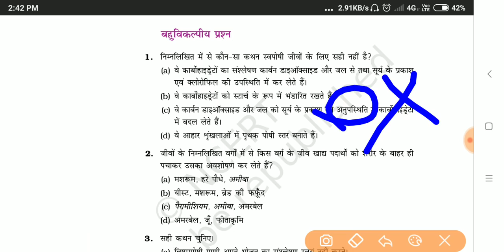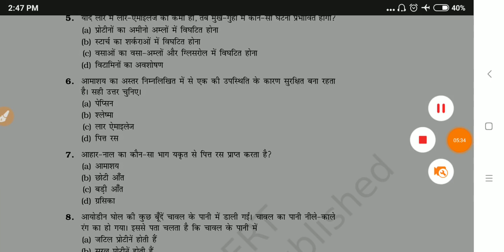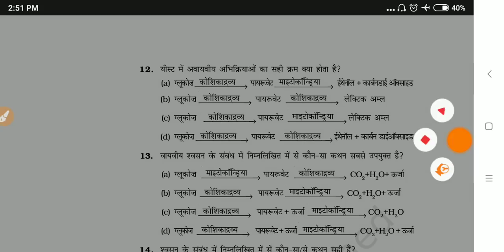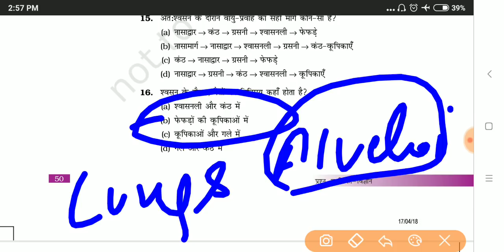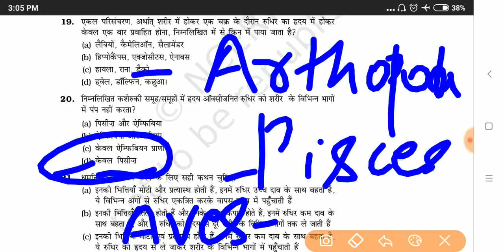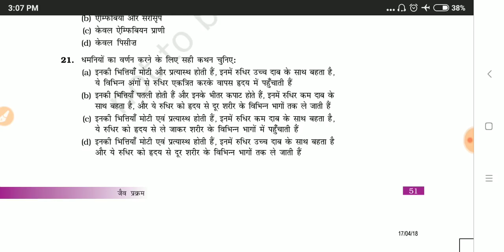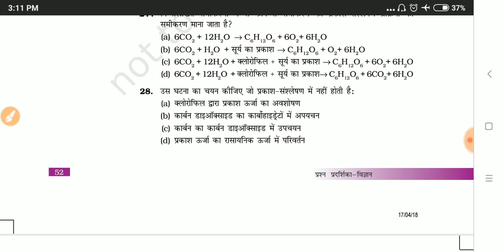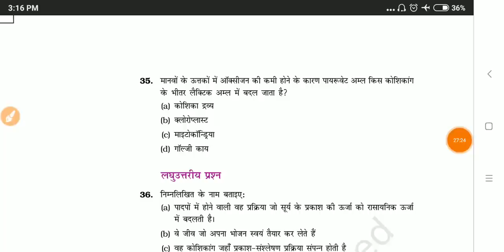10th NCERT science हिंदी में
10th NCERT science  हिंदी में
10th NCERT science
Paytm no. If someone want to support us financialy